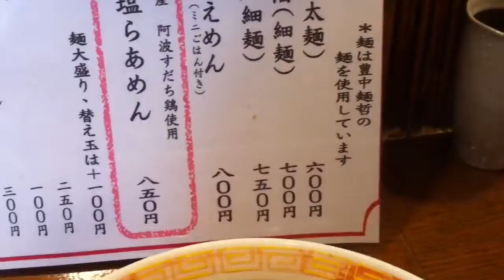はやりの太麺 美味いけどいつもいっぱいなお店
豊中麺哲の麺使用

2014年12月18日　Dec 18, 2014